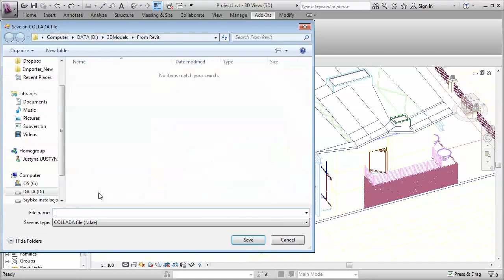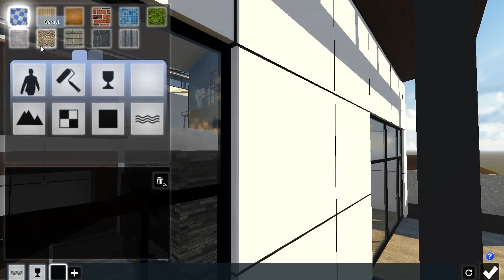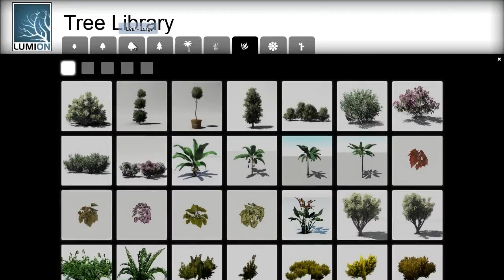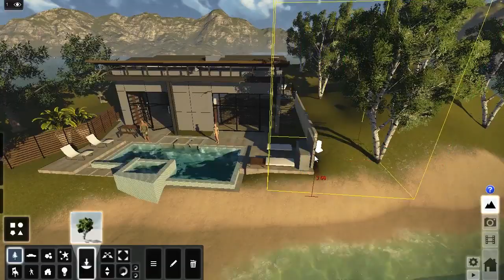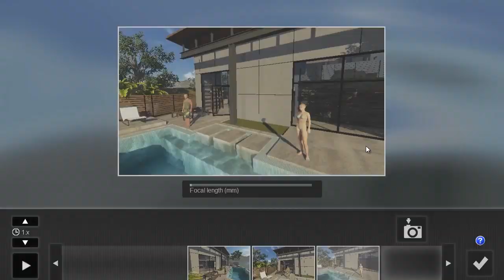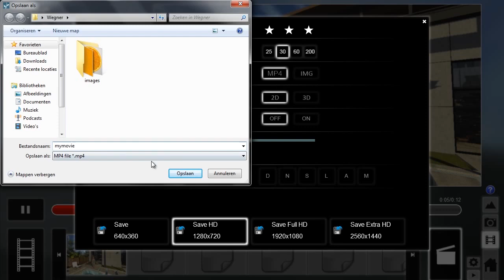Lumion：建築視覺的革命！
今日來看看Lumion如何撼動建築視覺/動畫市場！
10分鐘內創造一個令人驚豔的建築動畫！

欲知詳請或展示，請洽艾伯特電通
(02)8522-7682